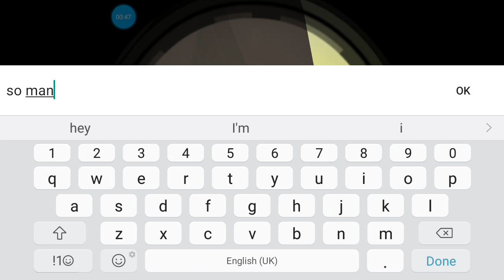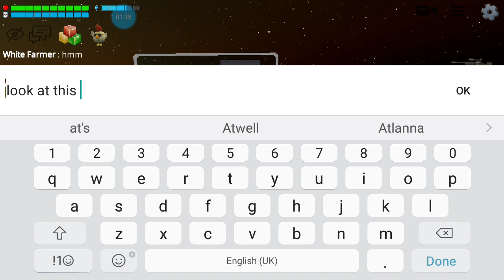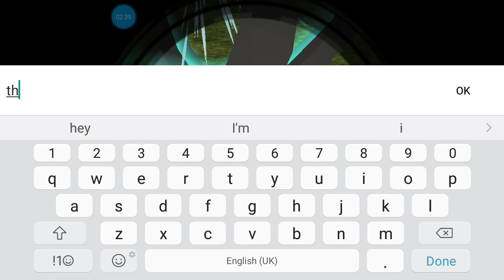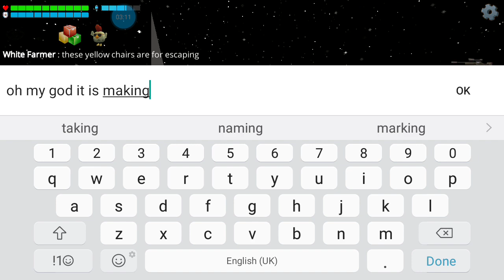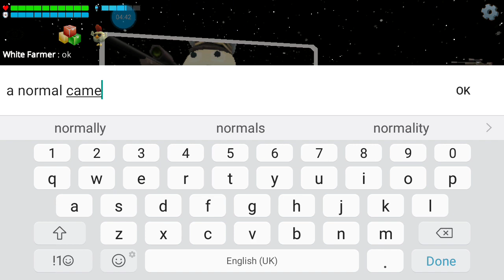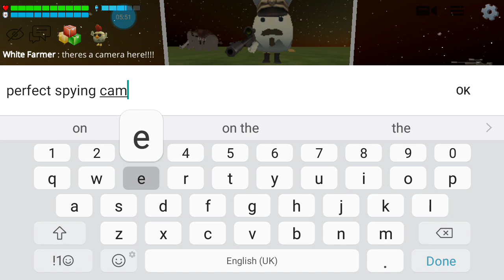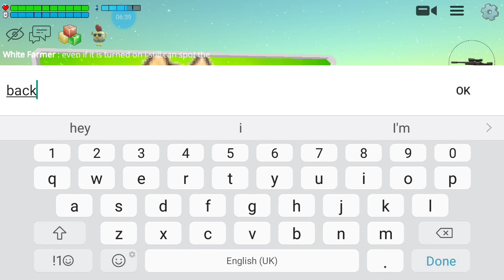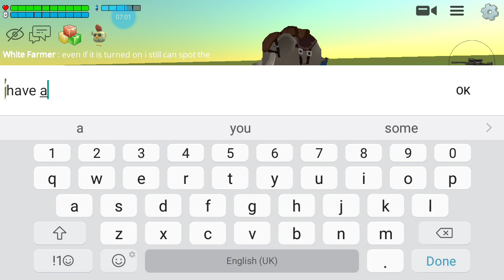Tricks in CHICKEN GUN that you probably doesn't know.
Hello again guy in this video I'm going to show you some cool trick in chicken gun, of which you might find useful.